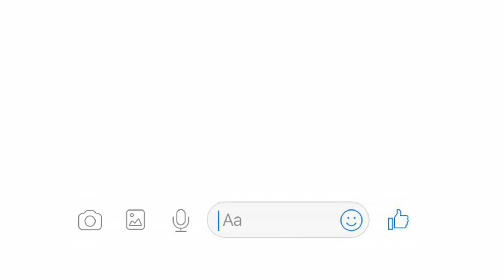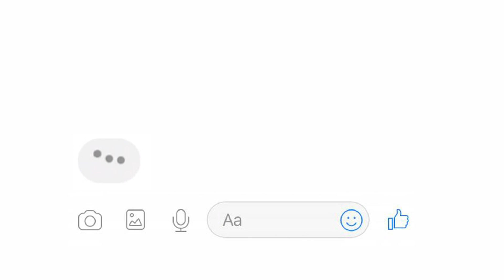jrimurmurner - ; )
դու որ չես գալու
ինձ կնստեմ նստարանին
իմ կճանապարհեմ
հետո կգամ տուն
քեզ
աչքով անող արև կուղարկեմ
չգիտեմ արև կուղարկեմ
համբուրող արև կուղարկեմ

Գևորգ Գրիգորյան